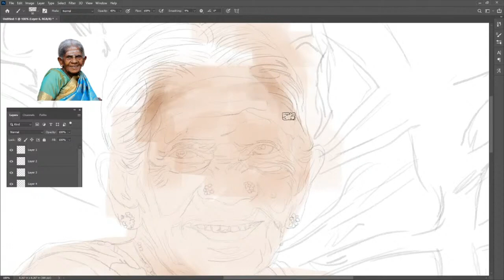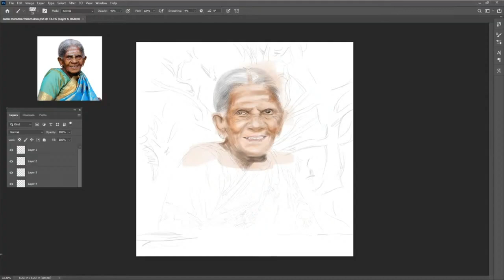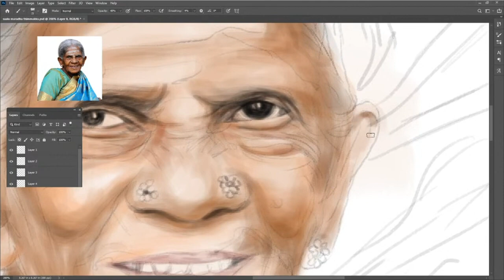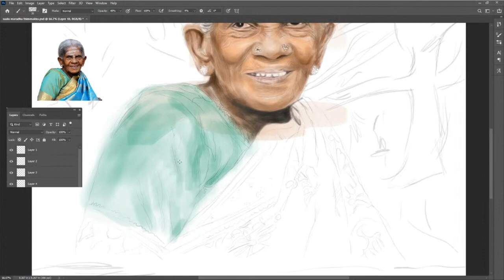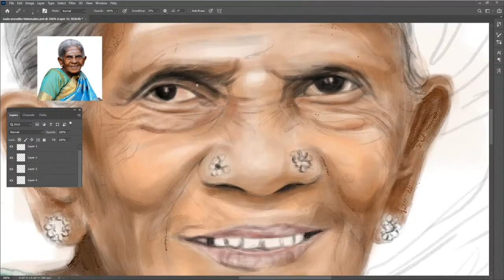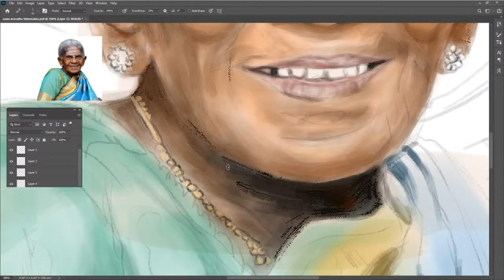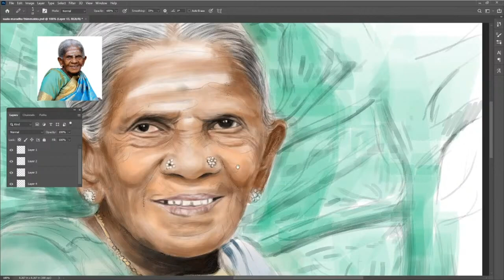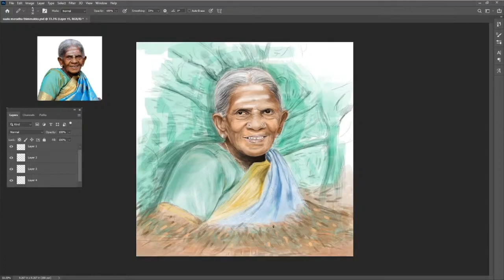Saalumarada Thimmakka | Kannada | Digital Portrait Painting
Presenting  Parisara premi Saalumaradha  Thimmakka a Digital Painting By vishal murgod

Pencil Drawing, Water Color , Digital painting , My singing

Credit Music:
 the composer of the music, is  "Liborio Conti"